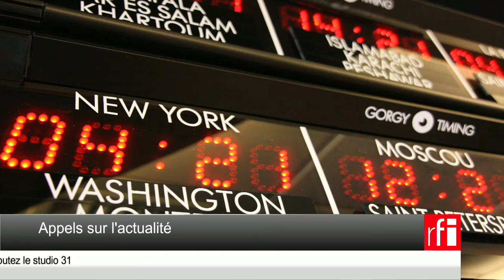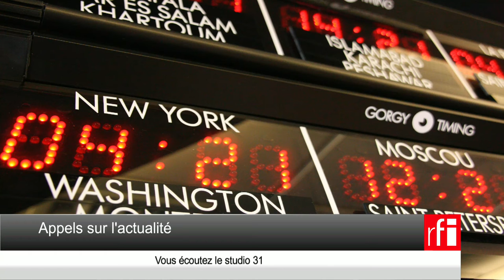Que dit la loi française sur la déchéance de la nationalité ?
Perdre la nationalité française : que dit la loi à ce jour ? Quels sont les cas de figure aboutissant à une possible déchéance de la nationalité française ? Guilhem Delteil, journaliste au service France de RFI, répond aux questions des auditeurs d'Appels sur l'actualité.